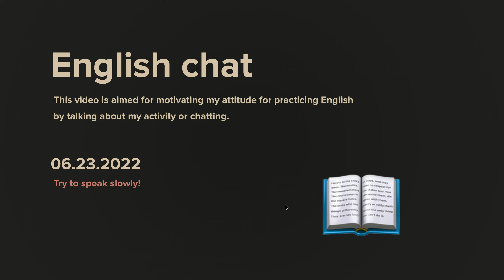Diary 2022-06-23, part 1098